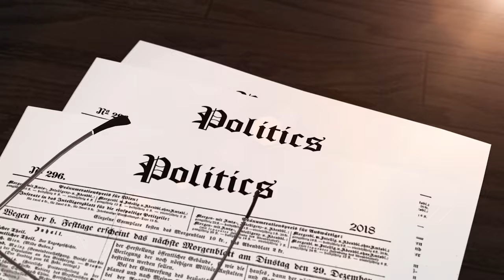การเมือง, การฑูต, และการใช้ภาษา | ครูจุ๊ย รองหัวหน้าพรรคอนาคตใหม่